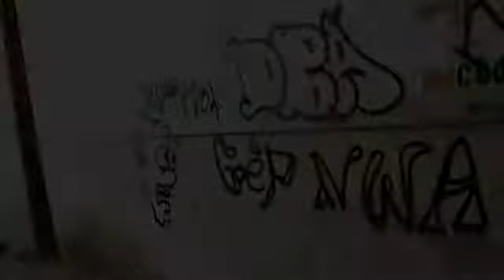Drz Ghetto Malè